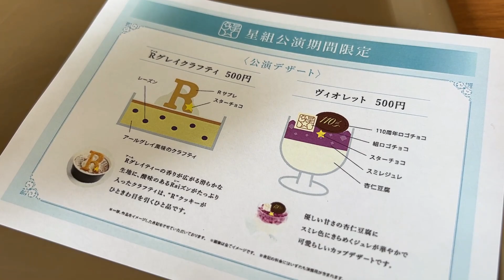「公演特別メニュー」宝塚大劇場 星組公演 『RRR × TAKA"R"AZUKA』『VIOLETOPIA』 2024年2月 / タカラヅカスター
👇ぜひ、タカラヅカスターへ皆様の公演のご感想をご投稿ください！✨
💐🕺みんなの感想サイト | タカラヅカスター💃💐
👆ユーザー名は、推しのジェンヌ様のお名前をご記入ください✍🤞
💎宝塚歌劇ファンの観劇前のモチベーションアップに繋がれば幸いです💎